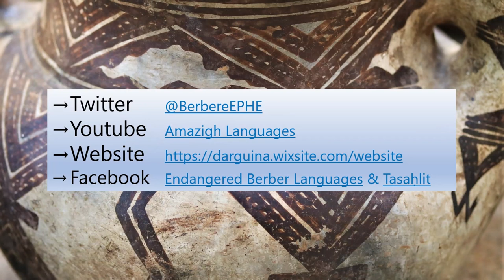Talilayt d terṭunin n tmerɣa (crêpes cuites au feu de bouses de vache) - Tasaḥlit, Amazigh Languages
Talilayt d aččay kra i gettilin gar imezwura g ččay n imaziɣen. Talilayt ɣur-neɣ ttwaneqrent, nsewwa-yatt dayen s yiǧǧ n wudem. Ass-a di wen-neskent talilayt, anek tettmaga ɣur-neɣ g Ayt Buysef (taɣiwant n Temrict, g lwilaya n Bgayet), s waren n yirden, g fan, d uɛarek s ufus, irna di wen nesɛent anek nessewway tirṭunin s tmellalin : snat n tlilay tict f tayeṭ i gettwanṭaṭen s tict n tmellalt i neggar gar-atsent. Aknayen nettmennay i di wen-ɛajbent tlilay-i-nneɣ, u d aɣen-teskentem daɣit anek ttmagant ani tettilim. S tezmert-nnun.

Les crêpes sont un plat incontournable de la cuisine amazighe, celles-ci se présentent généralement sous la forme de crêpes à trous cuites sur un seul côté. Nous vous présenterons ici deux recettes, celles des crêpes à base de semoule de blé simples préparées de manière traditionnelle (pétrissage à la main, cuisson sur un tajine de terre cuite, au feu alimenté par des bouses de vache séchées), et celles de crêpes superposées aux œufs, telles que réalisées chez les Aït Bouysef (commune de Tamridjet, wilaya de Béjaïa, Algérie). Nous espérons que ces crêpes vous feront envie, et que vous partagerez avec nous les recettes de vos régions respectives. Bon appétit.